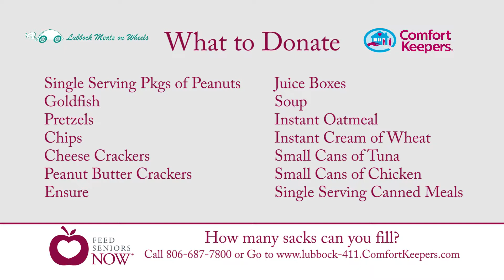Comfort Keepers 0916